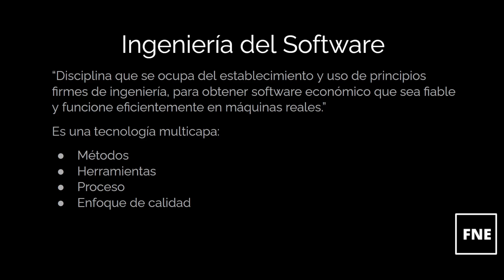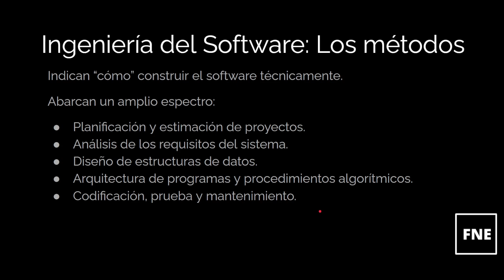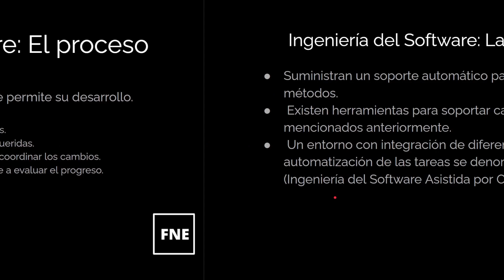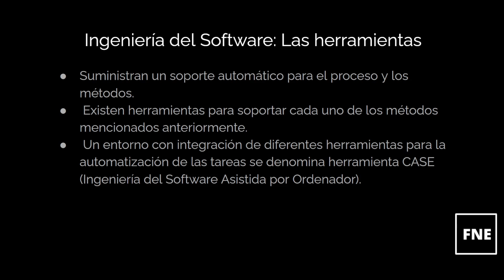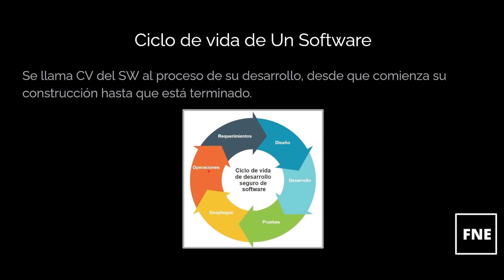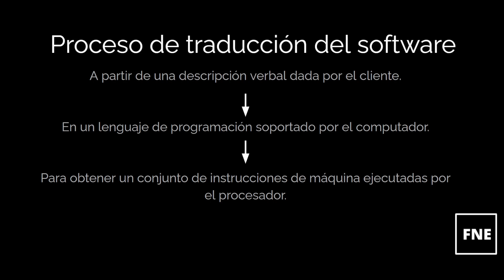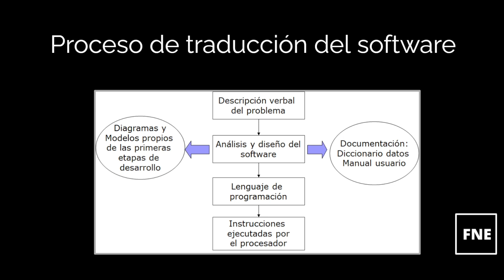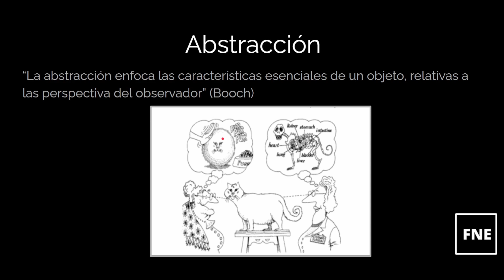INGENIERÍA DE SOFTWARE | ANÁLISIS DE SISTEMAS | METODOLOGÍA | ETAPAS | HERRAMIENTAS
En este video introducimos conceptos de Ingeniería de Software. Descubre los fundamentos de la ingeniería de software y el análisis de sistemas . Exploraremos las metodologías, etapas y herramientas clave utilizadas en el proceso de desarrollo de software, desde la concepción de la idea hasta la implementación y mantenimiento del sistema.